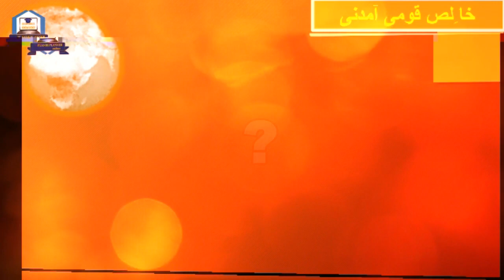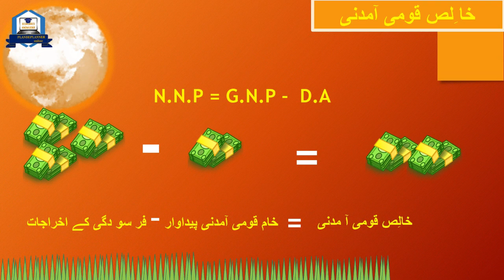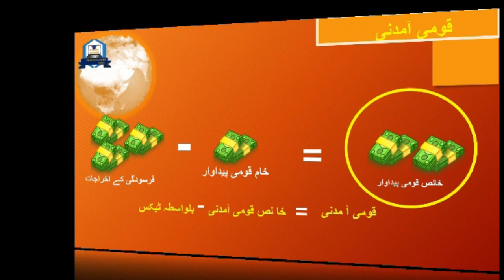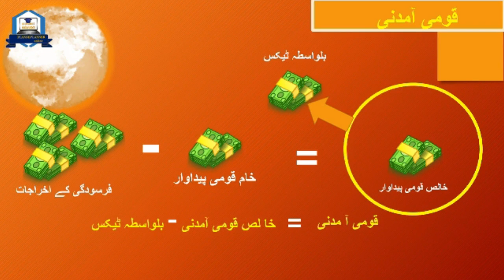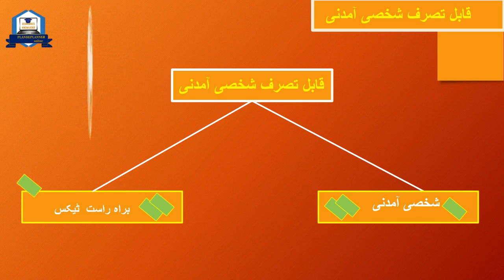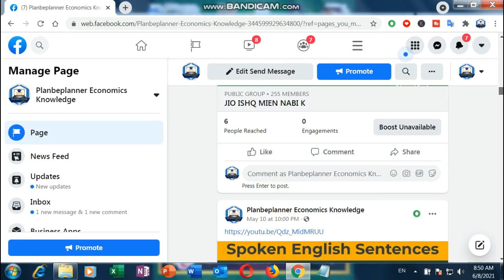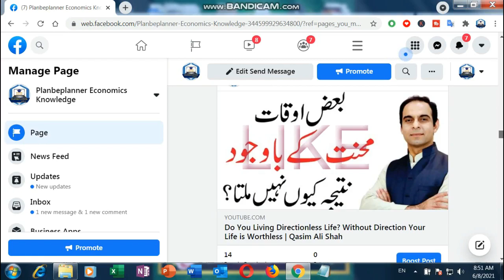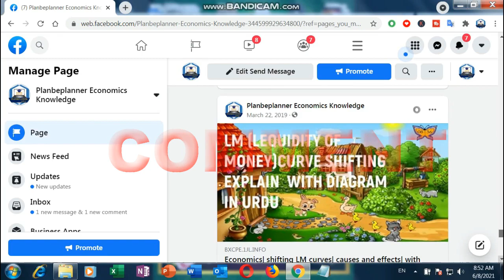B A Economics part 2 lecture National Income and different concepts with explanation 2021 in urdu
What is national income?
National income means the value of goods and services produced by a country during in a fiscal year. Thus, it is the net result of all economic activities in a country during a period of one  financial year and is valued in terms of national income. National income is an uncertain term, whaich is used for over all production, national output, and national consumption. We can understand this concept by understanding the national income definition.
Dr, Marshell define national income,
The aggregate goods and services  which produced of any country in fixed time period which is usually one year is called national income.
we also discussed the concepts of national income like ;
net national product(NNP)
gross  national product(GNP)
national income
personal income
disposabe national income
our channel is ECONOMICS online community of  education, which gives you the  education of ECONOMICS from intermediate to master in Urdu.You can get past papers f economics of Punjab university Lahore especially because we start making animated videos on important questions of past papers of the Punjab board and  you can learn ECONOMICS education as a whole. we teach economics by animated videos by graphical representation and with algebraically and mathematically examples  of ECONOMICS and we use examples from day to day life because through this students easily understand ECONOMICS  basic concepts and laws.we start this channel especially  for ECONOMICS students but anyone which has interest in ECONOMICS join us and take education and information about ECONOMICS in Urdu and don't be forget to SUBSCRIBE our channel PLAN BE PLANNER and click on bell icon for getting our new excited videos desktop notification automatically
Some videos are Our channal are  following:
what is economics according to adam smith, alfred marshell and prof robins
laws of utility
laws of production
perfect competition
monopoly
LM curve
scope of economics in pakistan (searies of videos)
matrices
mathematics of economics
first year economics
B.A economics
M.A economics